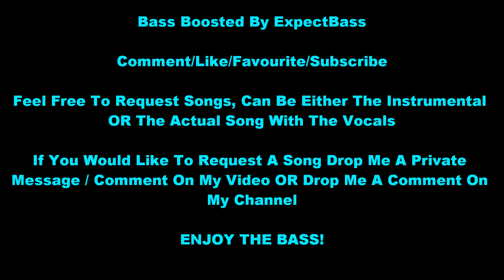Paul Wall - 1st Time U Say No (Bass Boosted) *HD*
Follow me on all of my social networking sites!